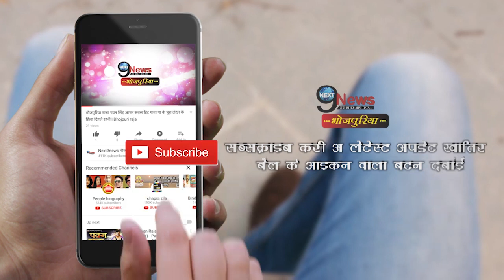Lockdown में काजल राघवानी ने शुरू किया नया शो, जाने क्या होगा खास | Kajal Raghwani